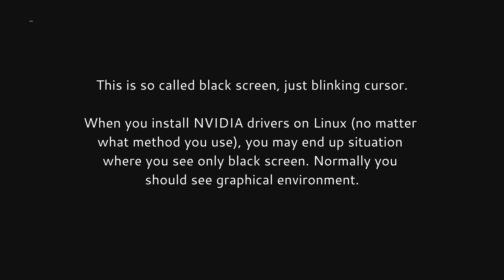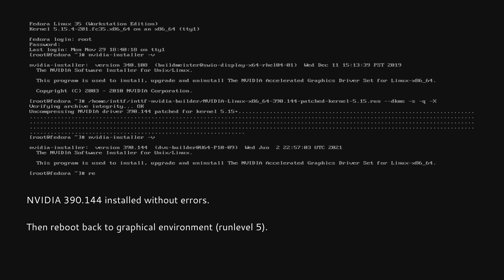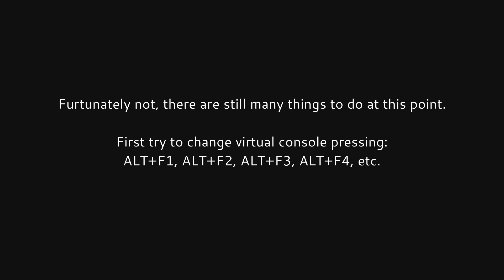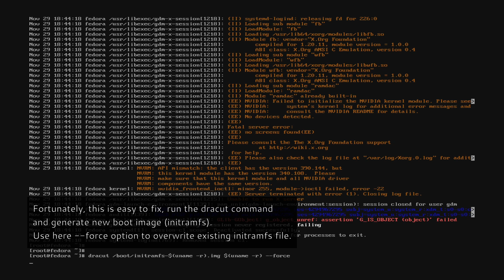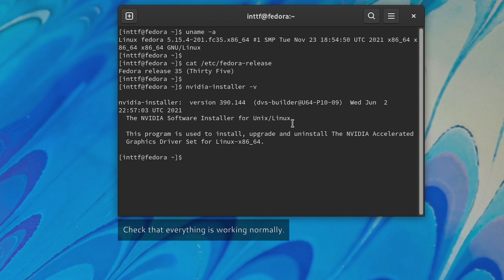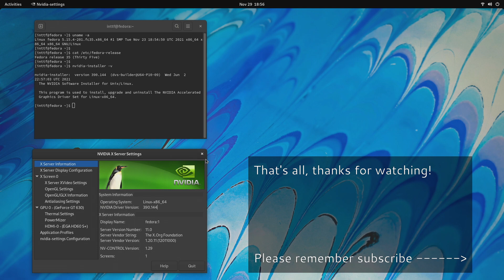Linux NVIDIA drivers "Black Screen", Why and howto FIX?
This is very common question what I usually get, when everything goes south. OMG, my Linux installation is ruined, I see only black screen. Here’s a some theory, what it could be and how it could be fixed.

This is basically same for Fedora, Ubuntu, Debian, Linux Mint etc. users.

Most common reasons to see black screen after NVIDIA drivers install on Linux:
1. NVIDIA Optimus technology (drivers installed normally and works normally, external monitor works, CUDA apps works, but your laptop panel is not working)
- Solution 1. Disable NVIDIA Optimus from BIOS / UEFI
- Solution 2. Configure your desktop to run using Integrated graphics card, Intel or AMD
- Solution 3. Offloading Graphics Display with RandR 1.4
- Solution 4. PRIME Render Offload

2. Error(s) on NVIDIA drivers installation, kernel modules are not build / updated correctly. DKMS fails to build kernel modules. etc.

3. Xorg, Display manager, graphical environment bug or error.

This video will show you a real life example of one case.

00:00 Reasons why you might see black screen after NVIDIA drivers install
01:05 From working NVIDIA installation to broken NVIDIA installation
02:08 Black Screen
02:21 Change Virtual Console
03:00 Check last boot log
03:30 NVRM: API mismatch error
03:44 Generate new initramfs
04:12 Back to working system